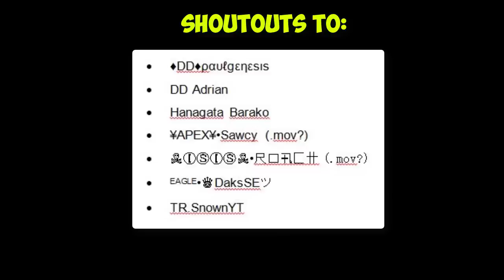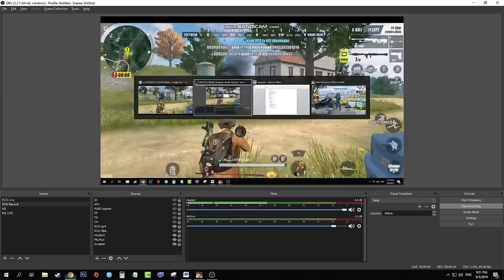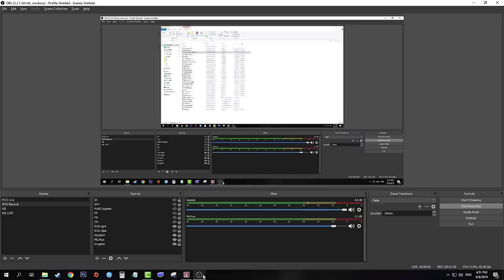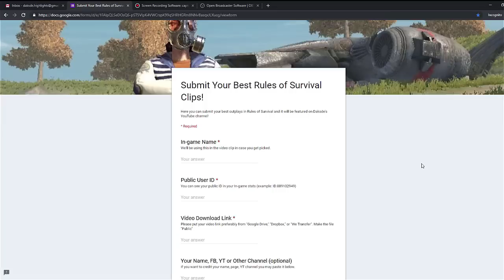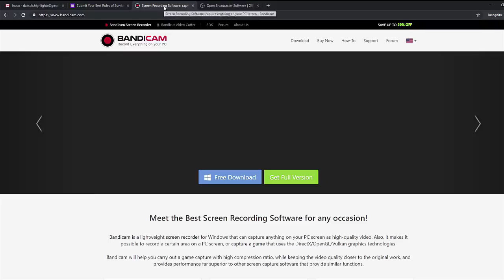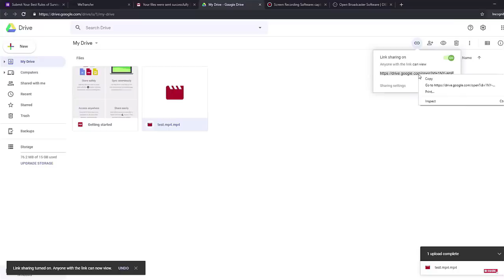ROS Top 10 Plays! Ep.14 | 1 VS 5 Kill Montage! (Rules of Survival)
Here's a 1 vs 5 and 1 vs 4 kill montage! I hope you like it!

1. Record your ROS outplay clip using any software. (I recommend OBS or Bandicam)
2. Please submit one (1) your best outplay only.
3. Make sure  to use (.mp4) file format.
4. to submit your DOWNLOADABLE CLIP (.mp4) not just a Video Link.
5. Make sure to "correctly" input all the details needed.
6. NO CHEATERS / GLITCHES / BUGS ALLOWED.
7. Please refrain from using vulgar words. There are kids watching our videos.
8. You may only win once every two judging period.
9. Game mode should only be "Ranked"
10. Please use NEW clips! OLD clips would be disregarded.

Top 1: 300 load
Top 2: 200 load
Top 3: 100 load
Top 4: 50 load
Top 5: 50 load